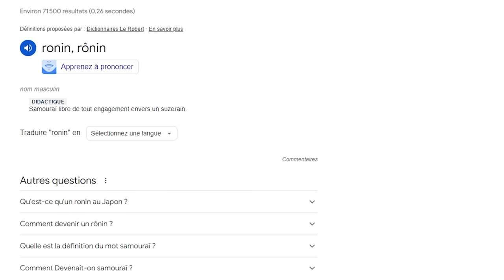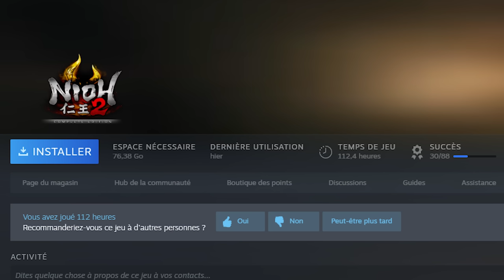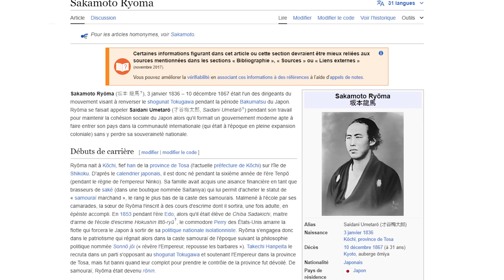JEAN-MARIE LE PEN GAMING 156 : REICH OF THE RONIN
Un open-world avec des samouraïs, encore ?